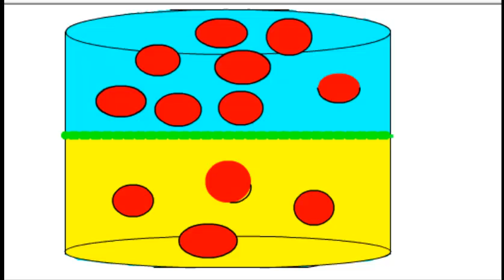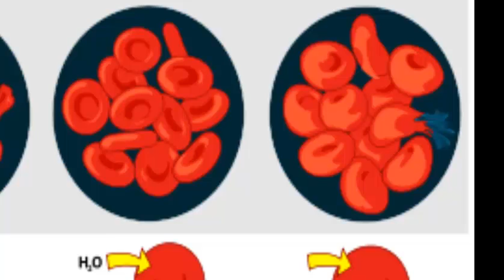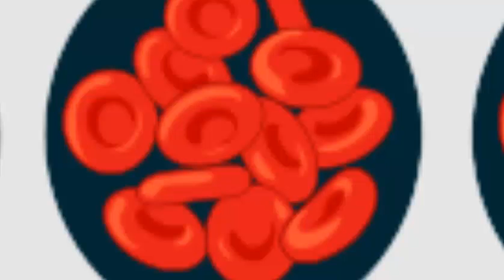Soluciones isotonicas, hipotonicas e hipertonicas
En este video se describen las soluciones isotonicas, hipotonicas  e hipertonicas. Cuando yo vi el tema en clase por primera vez tuve problemas para que me dieran una explicacion clara de el, espero que encuentren esta explicacion lo bastante clara para ustedes.